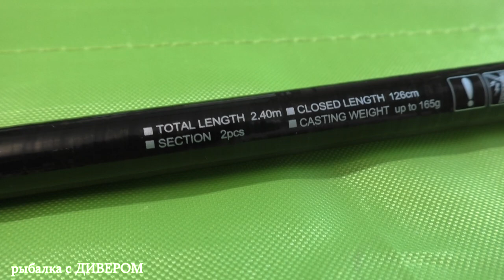Обзор спиннинга Daiwa PROREX-X до165гр, то, что походит для нашего троллинга. Троллинговые спиннинги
(часть 7) В серии фильмов - О МОЩНЫХ ПАЛКАХ, я стараюсь показать те спиннинги, которые подойдут для троллинга в один спиннинг, спиннинги с которыми вам будет ловить рыбу комфортно и интересно. Данные палочки имеют неплохую, для своего класса, чуйку, что позволит вам ловить судака, чувствуя его деликатные поклёвки.
Спиннинг ПРОРЕКС до 165гр вполне подойдёт как для водоёмов без течения, так и для рек типа Ахтуба, Ока и Волга.
- РЕКОМЕНДУЮ недорогая и качественная катушка для троллинга и бросковой ловли Piscifun Alijoz 300 (берите с силовой ручкой) Магазин проверен, заказывал уже дважды!